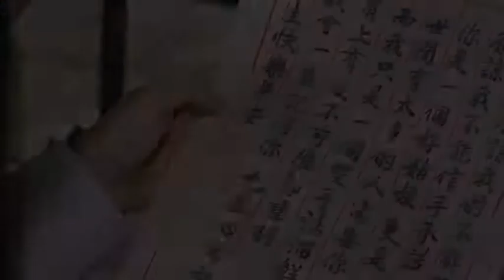100 各种剪 为救心爱之人不惜忍受万毒之苦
New Tik Tok Videos.